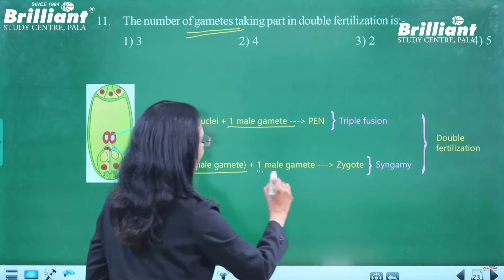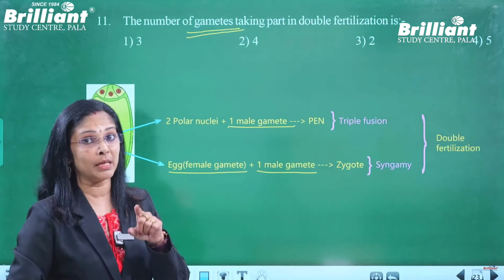ഇനി ഒരു ദിവസം മാത്രം 🔥🔥🔥